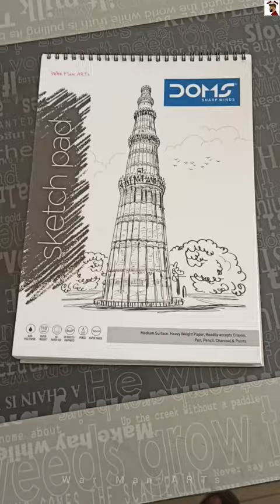Welcome to my Darkside।@WarManARTs।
This painting was done through the phone on the ibis paint x app.

YouTube search

Anime
Manga
action anime
action anime 2022
anime recommendations
anime recommendations 2022
anime to watch
anime tops
art lesson
best anime
cartooning
cartooning club
cartooning club how to draw
cartooning club how to sketch
drawing for beginners
manga dub
manga room
manga story
new anime
new anime 2022
top 10 action anime
top 10 anime
top anime